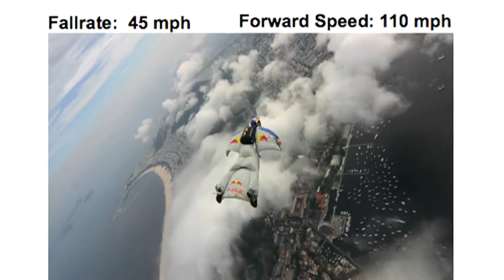Extreme wingsuit flying (The TEDTalk)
Incredible footage! Ueli Gegenschatz -- the guy inside the "squirrel suit" -- explains the hows and whys of wingsuit flying at 100+ MPH (Yes, it feels just like those flying dreams ...)